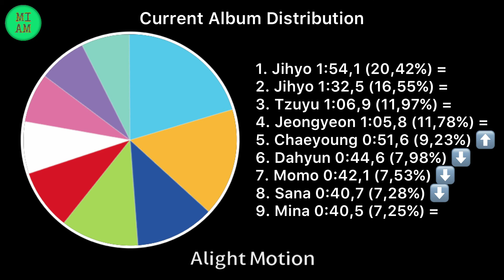TWICE - Up No More ~ Line Distribution | MIAM